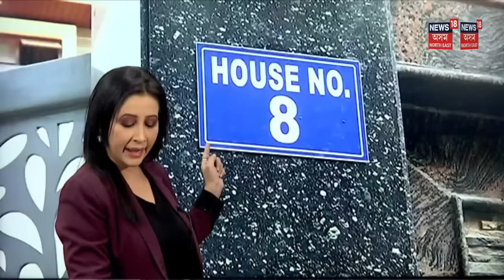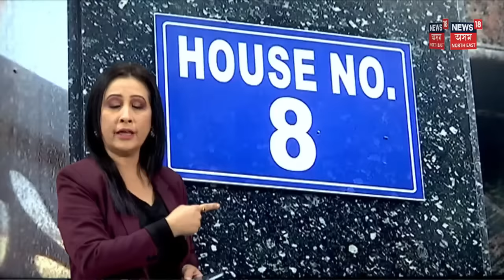Hatigaon ৰ শেৱালী পথত CM Vigilance ৰ অভিযান, আয় বৰ্হিভুত সম্পত্তিৰ অভিযোগ N18V